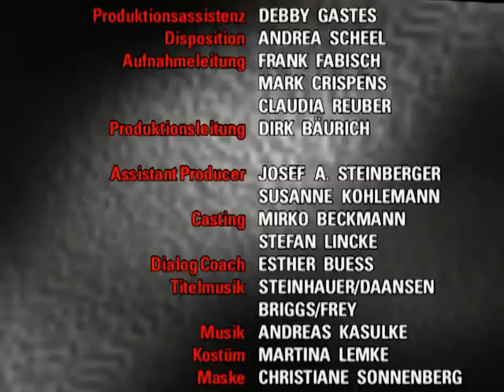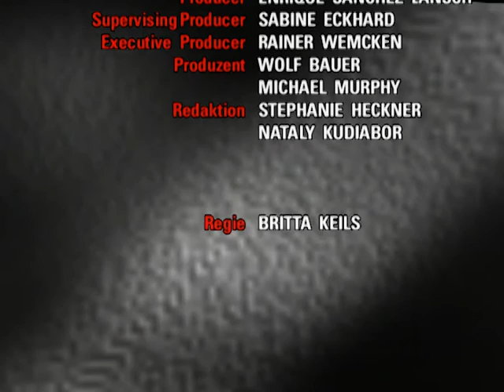Verbotene Liebe - Folge 895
1. MILLI KANN NICK NICHT AUS DEM WEGE GEHEN
2. PATRICK UND JACKIE SCHWEBEN IM GLÜCK
3. FRANK IST SCHOCKIERT ÜBER FLORIAN

1. Als Milli von Steffis Einladung an die Familie zu einer Wohnungseinweihungsparty erfährt, verhält sie sich tapfer und sagt zu, obwohl sie Angst hat, sich wieder in Nicks Nähe zu begeben. Dort bemüht sie sich, stark zu sein, doch auf einmal wird ihr alles zuviel.

2. Patrick und Jackie erklären offen ihre Liebe füreinander. Verliebt verbringen sie einen wunderbaren Tag zusammen, bis plötzlich beide wieder von Wolke Sieben in die Realität  zurückgeholt werden.

3. Frank lehnt es ab, für Florian den Liebesbrief zu schreiben. Doch als er wahrnimmt, wie Florian sehr harte Mittel bei Bastiane benutzt, um sie von ihrem Vorhaben, ihm ins Ausland zu folgen, abzubringen, ist er betroffen.